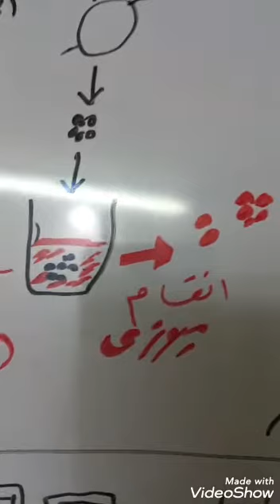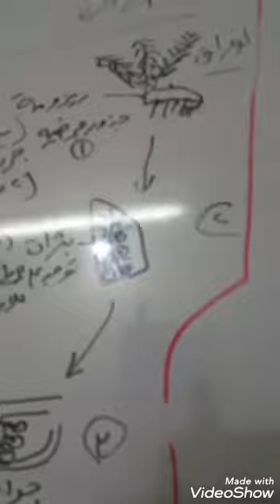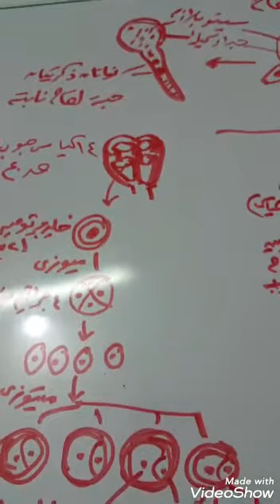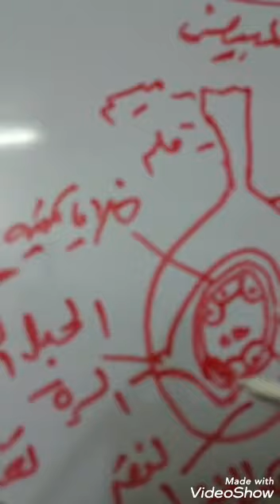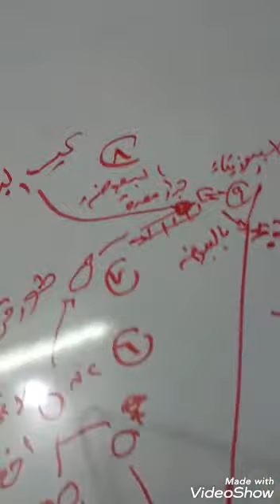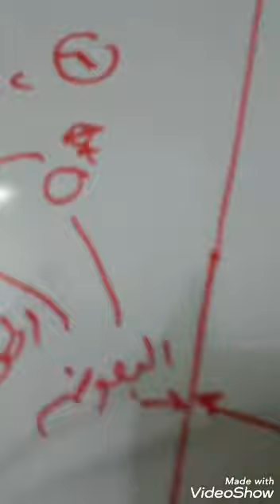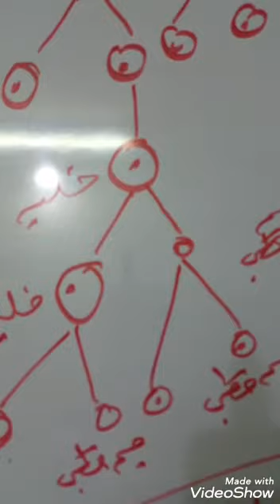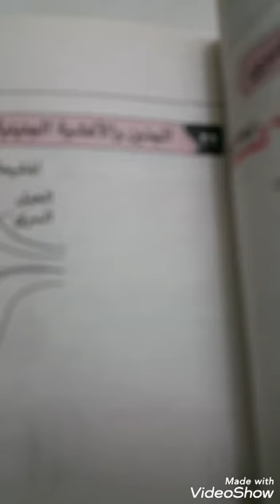176/مراجعه عامه عن التكاثر فى النبات والانسان ح1 ارسم وبين مع الرسم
videoshow تعليمى ثانوى عام